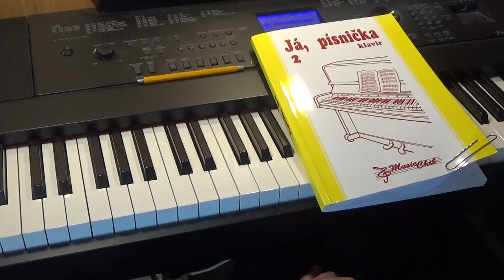HOLDUJ TANCI, POHYBU hudba J. Ježek, text J. Voskovec a J. Werich JP2 str. 66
dvojka 2023 / 82
81.Chlupatý kaktus 80.Guantanamo 79.Franky Dlouhán 78.Dům U vycházejícího slunce 77.Ezop a brabenec 76.Doney Gal 75.Drak od bílé skály